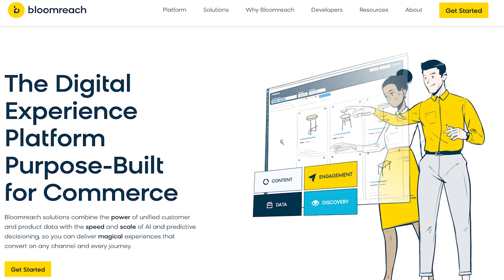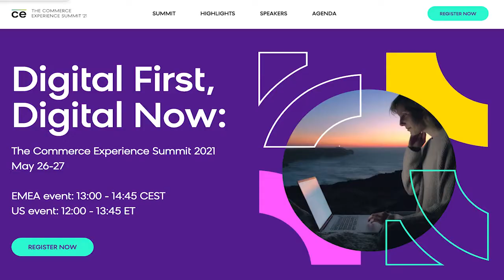Raj De Datta, CEO & Co-founder, Bloomreach and author of The Digital Seeker book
Tech It Up with Jessica Ly guest speaker Raj De Datta, CEO & Co-founder of Bloomreach shares how winning brands use innovative commerce platforms to achieve superior digital experience, how brands can differentiate in a noisy environment, and about his new book The Digital Seeker which shows that winning brands focus on meeting the seeker's wishes. Watch the interview to get insights and thought leadership that will help you thrive in e-commerce!